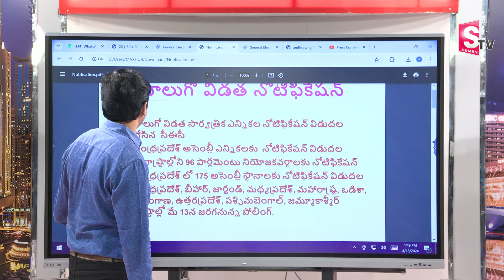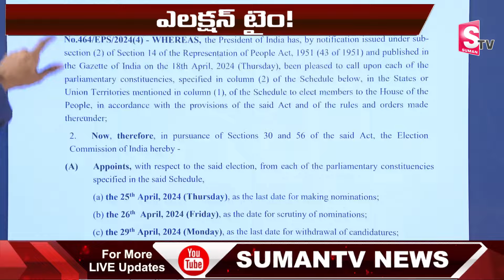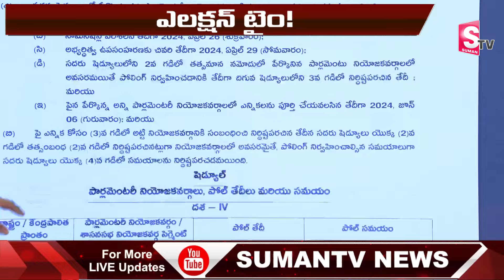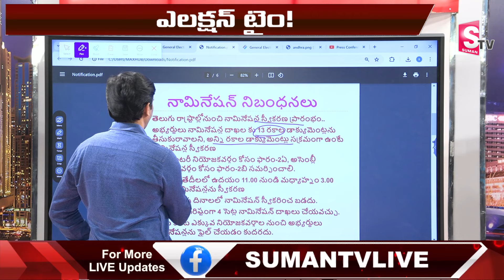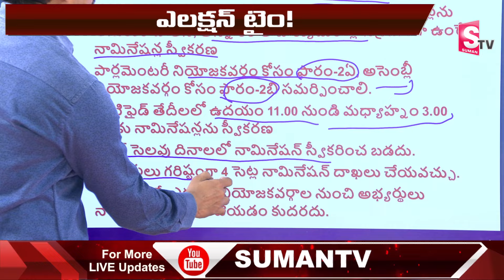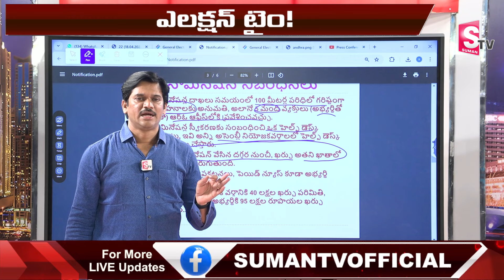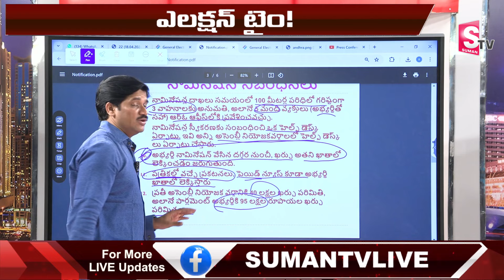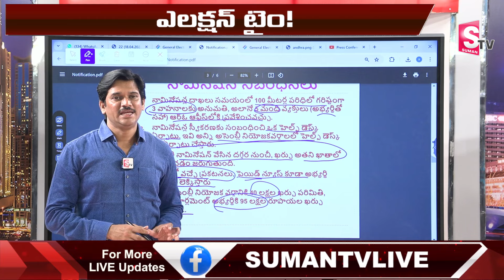SumanTv Chief Editor Analysis About EC Conditions for MLA and MP Nominations |AP Elections 2024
Watch► SumanTv Chief Editor Analysis About EC Conditions for MLA and MP Nominations |AP Elections 2024